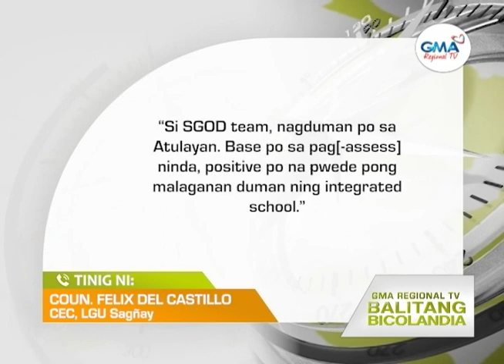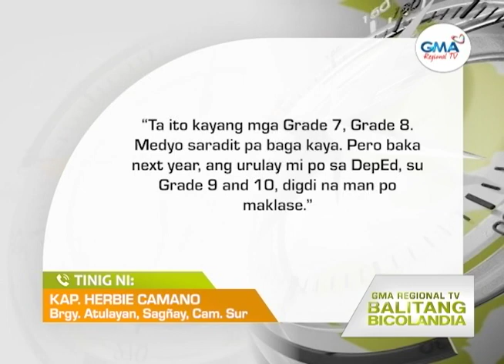Balitang Bicolandia: Isang barangay sa Sagñay, Camarines Sur, magakakaroon ng sariling High School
Isang barangay sa Sagñay, Camarines Sur, magkakaigwa na nin sadiring High School